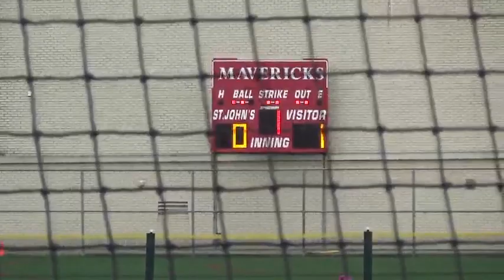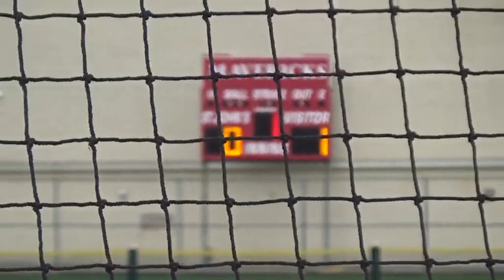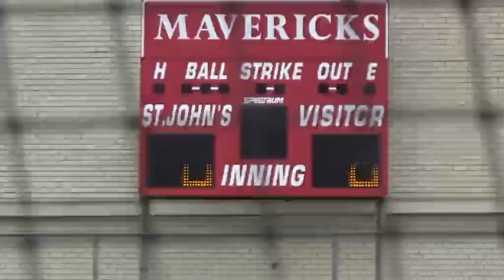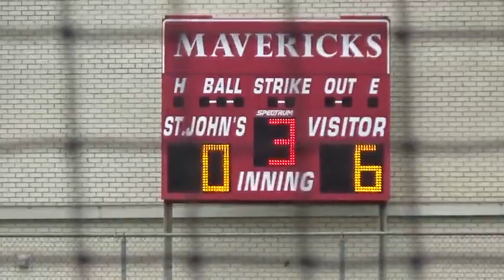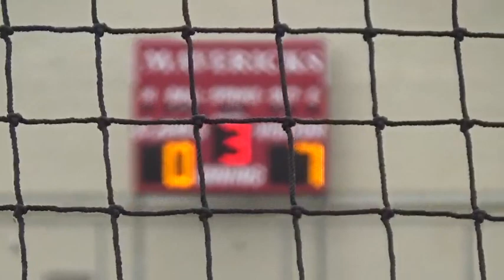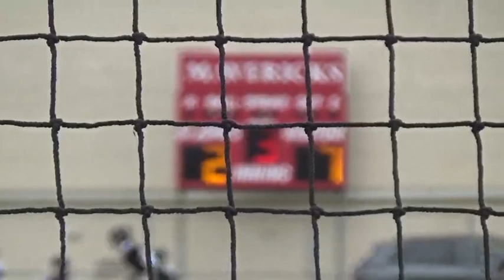3_31_21 St. John's SB